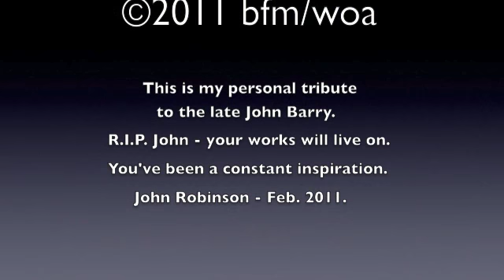Black Widow - John Robinson (©2012 bfm/woa)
Seeing as how one of my favorite film composers, John Barry, has just passed away, i thought it fitting to write a tribute to the man.
Mr Barry was an influence on me with his James Bond music and others, like Zulu, in the sixties.
R.I.P., J.B.
j.